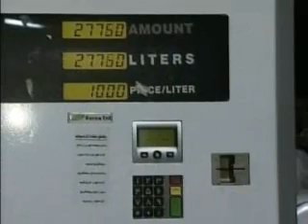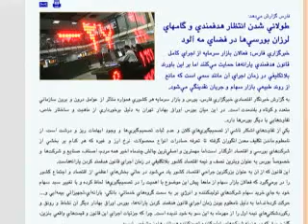شمارش معکوس براي اصلاح قيمت ها در ايران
در حالی دو عضو عالی رتبه کابینه از آغاز اجرای هدفمند کردن در آینده نزدیک خبر می دهند، که برخی از گزارش ها بار دیگر حاکی از ابهام در اجرای این طرح است. گزارش از وفا آذربهاری.